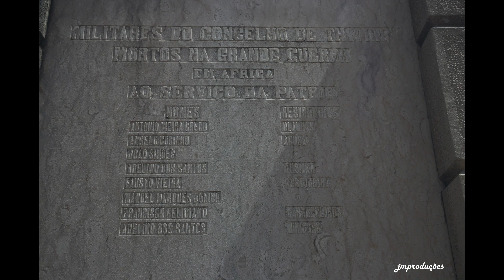estatuas em tomar